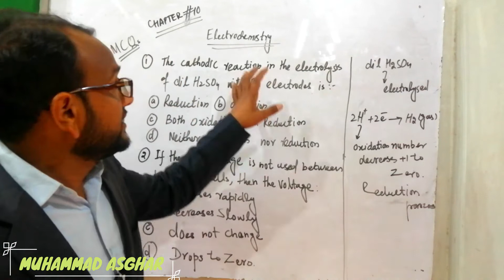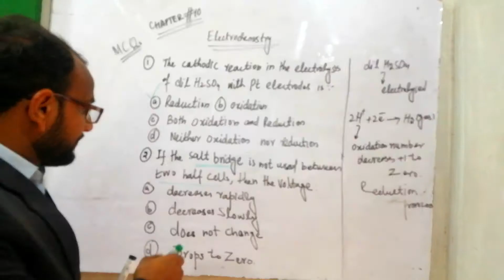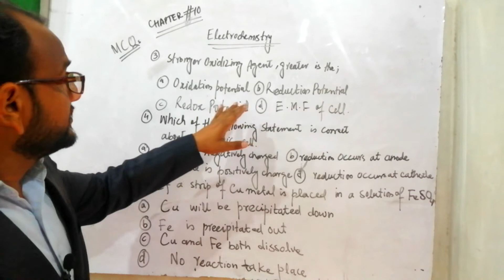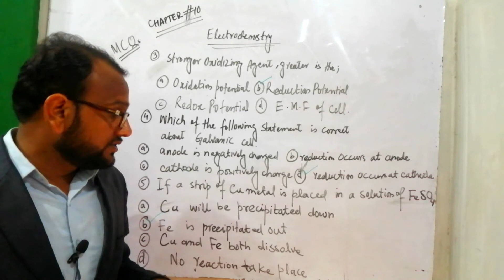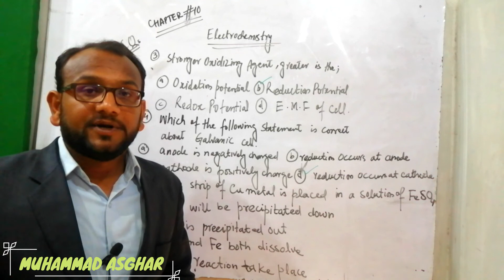Most Important Solved Mcqs Electrochemistry ||Mcqs of chapter 10(Electrochemistry)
AOA Friends , Today in my  video I will teach you Chemistry related topics

Most Important Solved Mcqs Electrochemistry